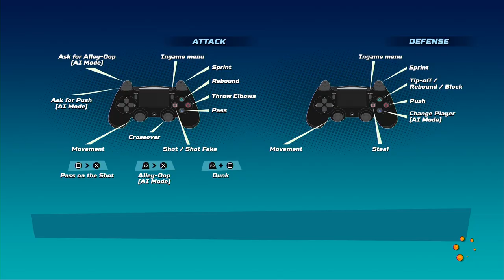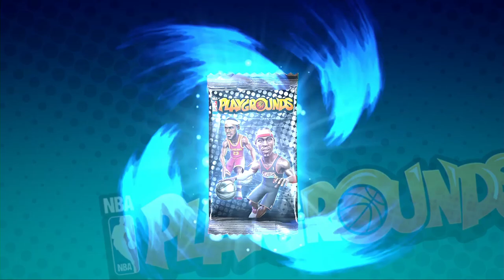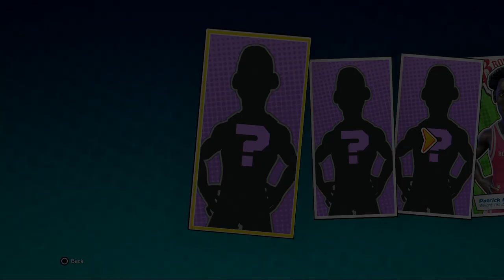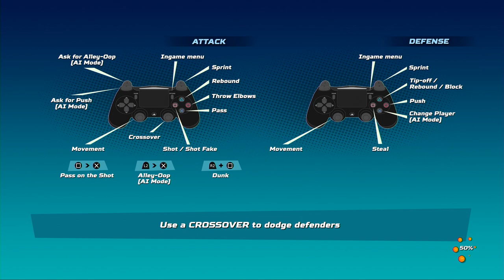NBA Playgrounds: Quick Look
Watch Vinny, Alex, Dan, and Jeff alley-oop with the best of 'em in NBA Playgrounds. BASKETBALL.